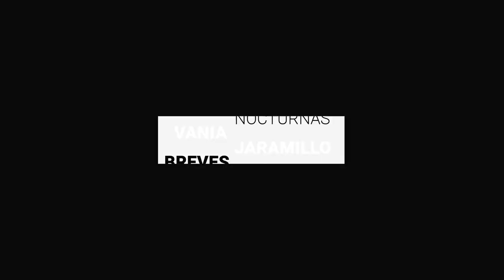En pandemia aumentó abandono de adultos mayores; este año disminuyó | BrevesDeLaZona📰‼️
Esto es LoMásDestacado de este jueves
- Ante caída de respaldo gubernamental, el @giffmx busca apoyo para celebrar sus 25 años
- Sin margen de error; el Club León Femenil, obligado a calificar entre los mejores cinco a la Liguilla
- En pandemia aumentó abandono de adultos mayores y este año disminuyó: DIF Gto.